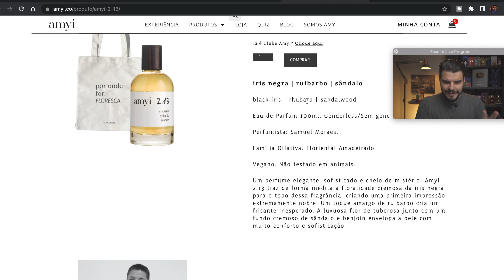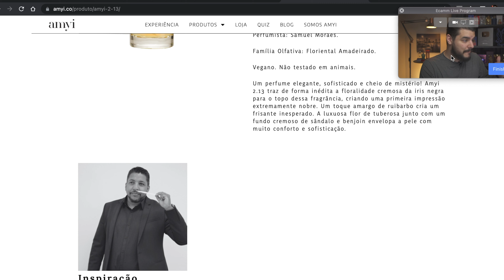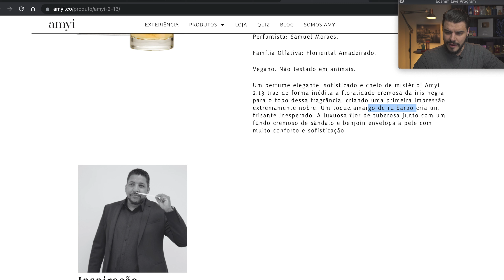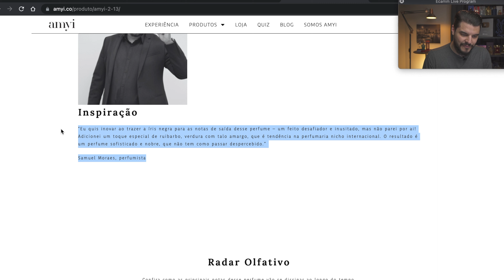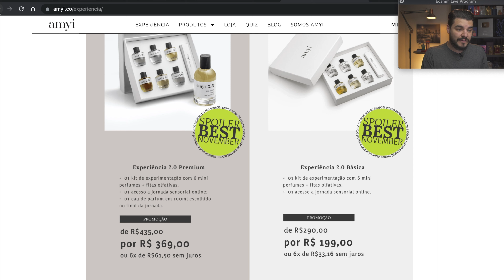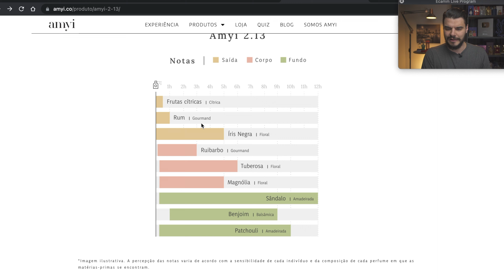PERFUME LUXUOSO - CHEIRO DE RICO MUITO SOFISTICADO - SUPERA MUITOS IMPORTADOS FAMOSOS - AMYI 2.13